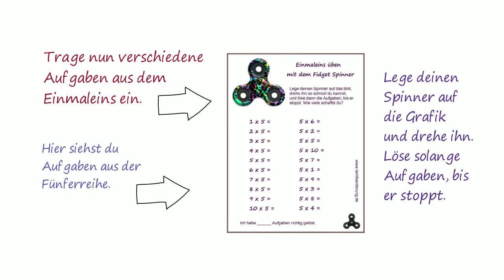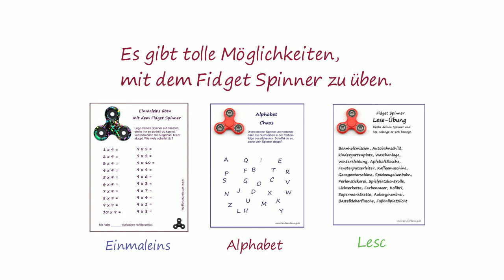Fidget Übungen zum ✅ Einmaleins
Aktives Lernen ist ein Ansatz, bei dem der Lernende direkt in den Lernprozess einbezogen wird. Dies fördert das Verständnis und die Merkfähigkeit. Hier sind die Schritte, um aktives Lernen zu fördern.

Uta❤️🧡💛